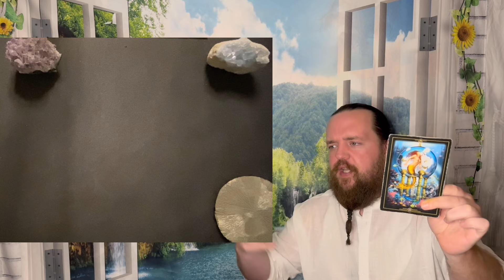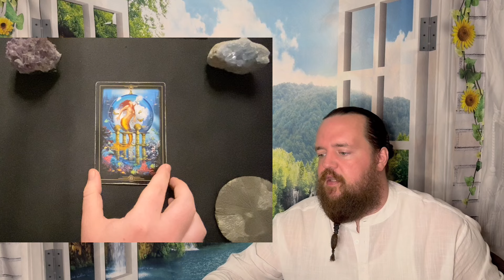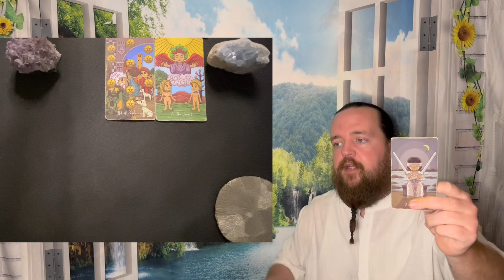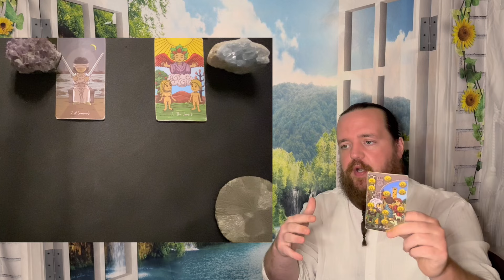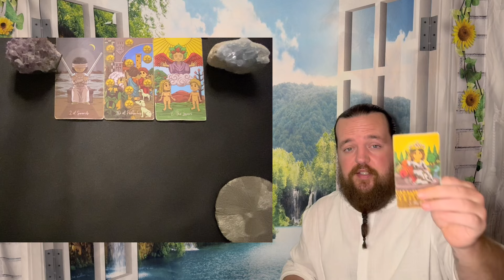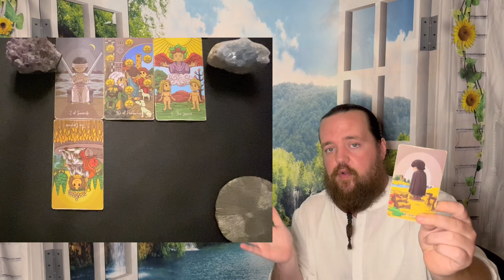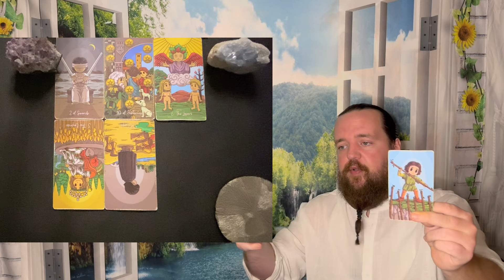GEMINI - " An Unexpected Change! " JULY 21ST -JULY 28TH TAROT READING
This readings relevance is based on whenever the Universe brought you here.  This is a general tarot reading for GEMINI